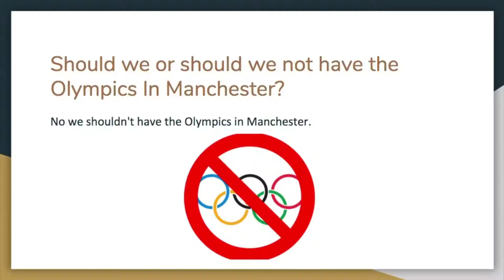Should Vermont host the next Olympics?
6th graders in the town of Manchester, VT had the chance to advise the town's Selectboard on whether Manchester should put in a bid to host the next Olympics. The students conducted research and interviews all to help Manchester with this very big decision...